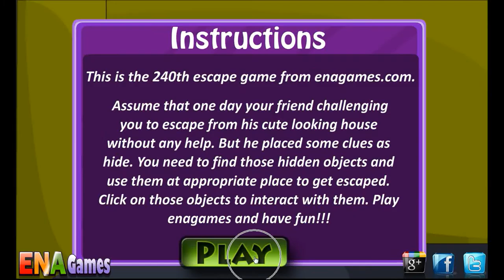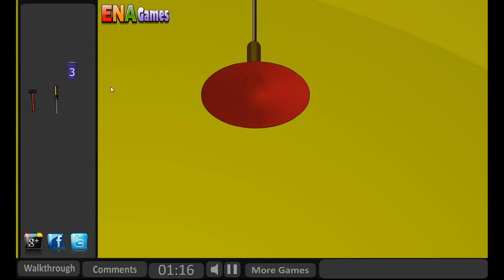ENA Games' Cute Escape Walkthrough